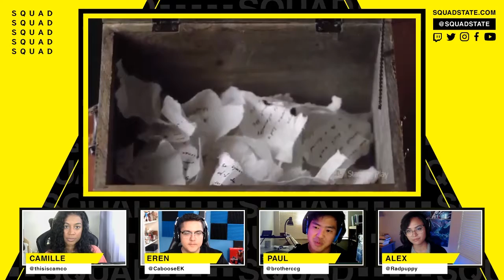The Games We Loved (and didn't like so much) from PlayStation State of Play